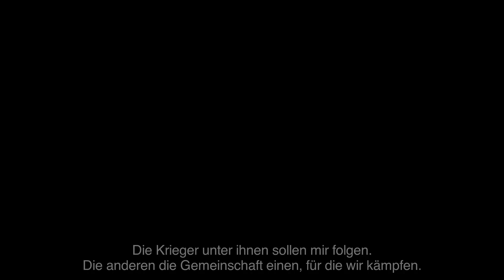Freedom Cry DLC Launch Trailer | Assassin's Creed 4 Black Flag [AUT]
Play as Adewale, ex-slave turned Assassin, 15 years after the events of Black Flag in his brutal fight against slavery. Discover 9 new single-player missions!